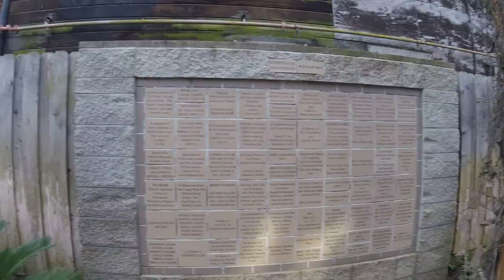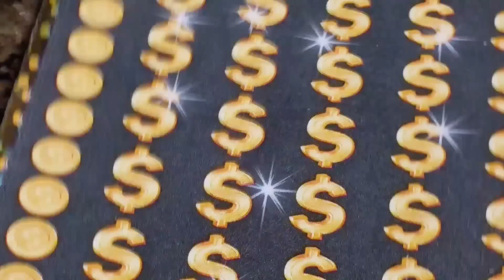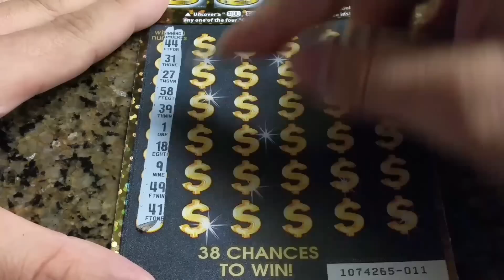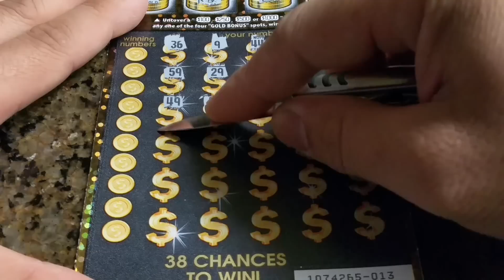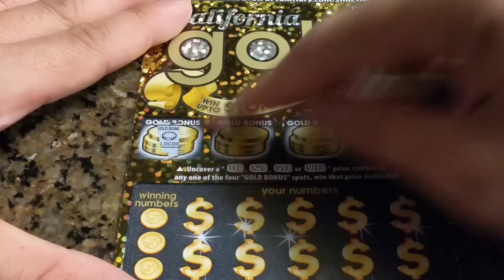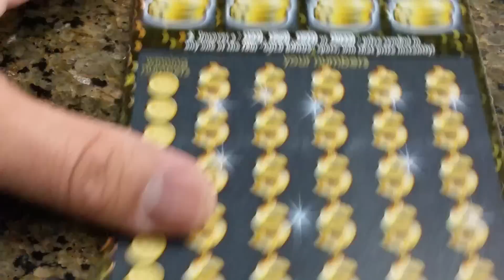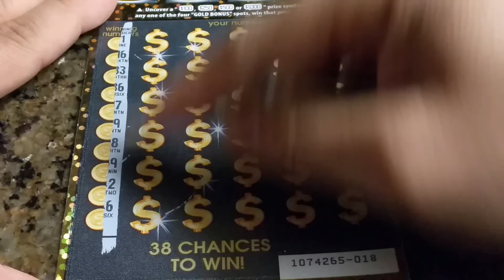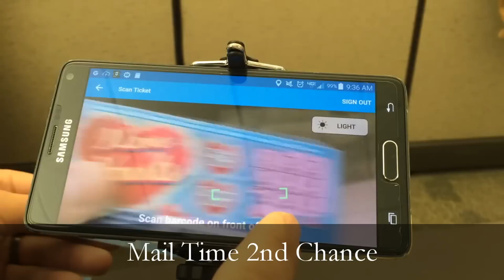Episode 5 - $30 California Gold Group Play & 2nd Chance Entries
$30 California Gold Group Play - Full $900 Book - Episode 4
***Tickets 008 to 018 sourced from my lucky retailer***
plus $20 reserve!

Subscriber Count: 9,888 What a nice looking number. actually 10,000 will look better!

Scratcher Heaven Favorite Scratcher Tools:
Opinel Knife France
Peck in the Dark (Knife)
Peck Knife
Leatherman Rebar Multitool

Road Scenes - GoPro Hero 5 Session
& Filmed with Samsung Note 4
Backup camera Canon T5i
Canon EFS 10-18mm Lens

MAIL BOX IS OPEN! I would love to hear from you and read it on Youtube! Postcard from your travels?   Mini Liquor - I'll drink onscreen - just kidding!  Alright, maybe a  whiskey diet!

Song: Wandering   Artist: Gunnar Olsen

Drone Purchase 0.3% of the way there!!

Official Roster
1 John Winstead C👍
2 Lucky Scratchers 👍
3 Belinda Lopez C
4 Miss Player C
5 Christine DeVille C
6 Melissa Lloyd C
7 Peter Goe C👍
8 Wallace Grisby A
9 Marci Sanders C 👍
10 Sanders Marci C 👍
11 Valerie H C
12 Gerard Ruiz C
13 westcoastchomp
14 Keith Martinez
15 Scratcher Heaven - Option C
Thank you for the extra gas money 👍!
Option C = JACKPOT HUNTER STYLE

Prior to prize $ distribution taxes will have to be taken out for amounts hit over $1,000. Prize $ distribution will also be subject to verification, so please be patient.